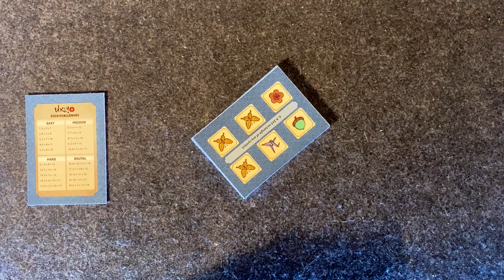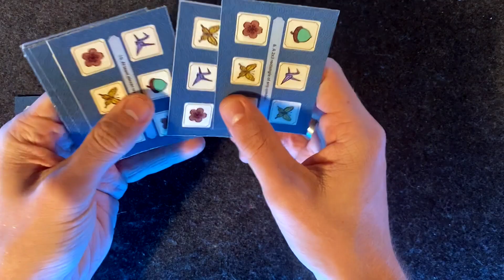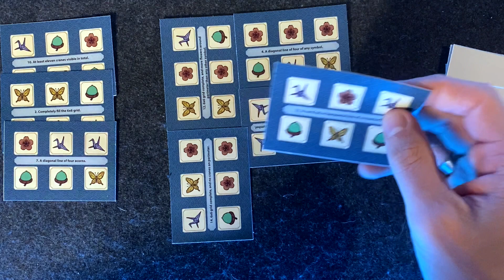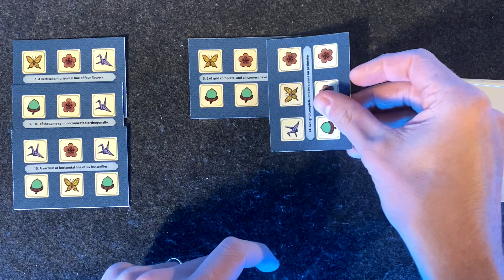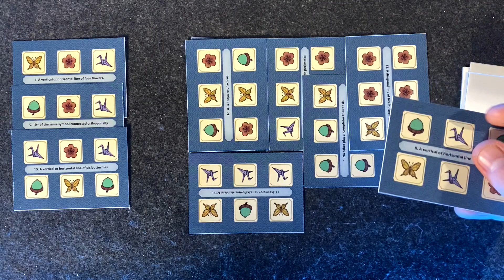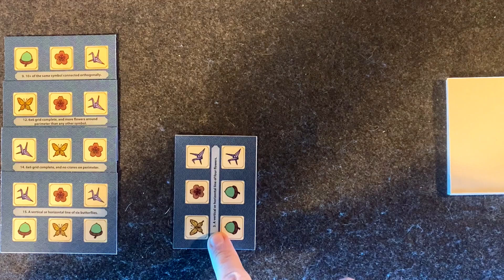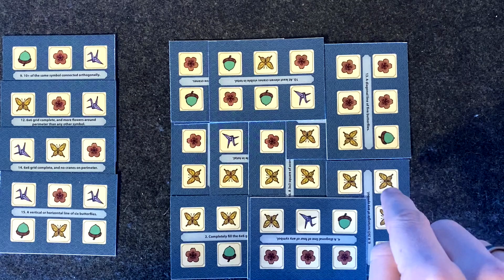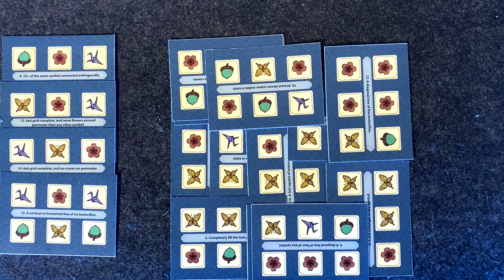Ukiyo - 18 Card Puzzle Game Demo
A lovely little puzzle-y tile-y match-y match-y game today - Ukiyo was just funded this month on Kickstarter, and has their solo puzzles available as a free PnP demo.